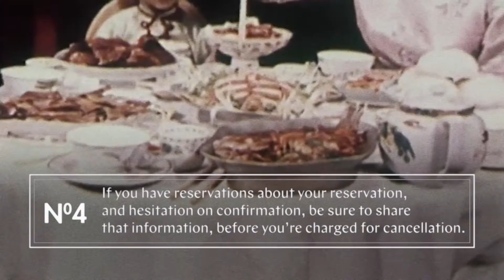Wowee Thoughts on Fine Dining, Part 2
Wowee has some more thoughts on fine dining. Consider them carefully.

Wowee inspires higher living. It’s the cannab-ish livestream network where anything can happen! Join our growing community of fans and friends. For 21 and up.

Watch live every Tuesday, Wednesday and Thursday at 3pm et / 12 pm pt.